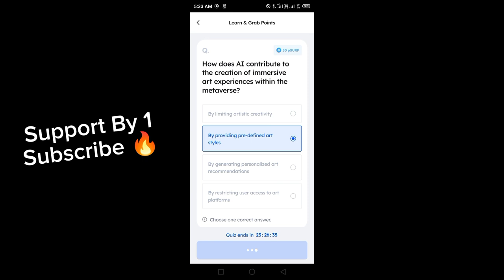Marina Protocol Answers Today 27 May 2024 | Quiz Answers Today in 1 minute